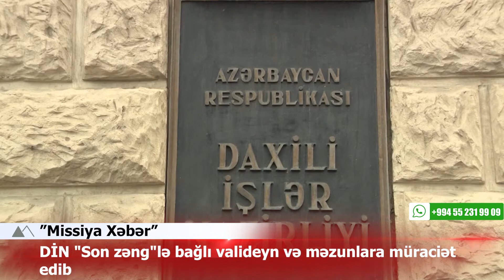🔴 Bu məzunların valideynləri məsuliyyətə cəlb oluna bilərlər